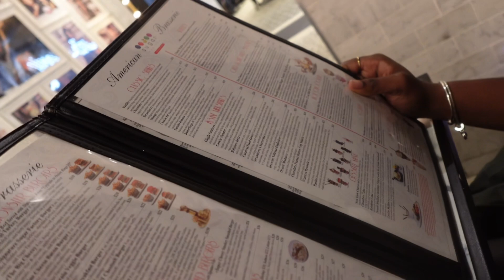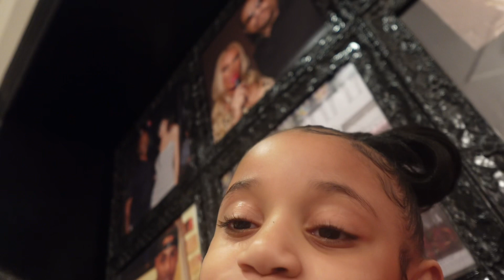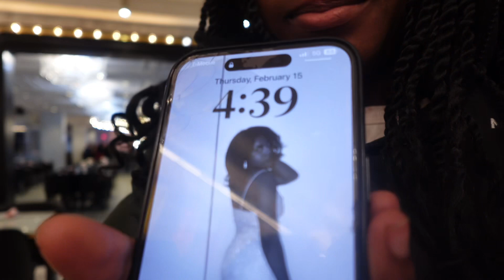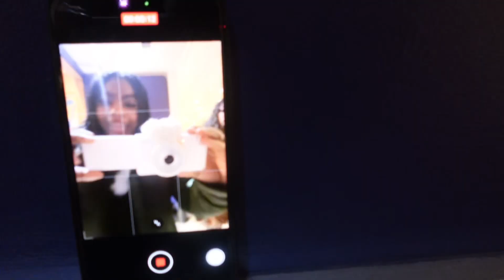Spend the day w/ me || Fashion show edition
Hey y’all come with me to my friends little sisters Fashion show! Hope y’all enjoy